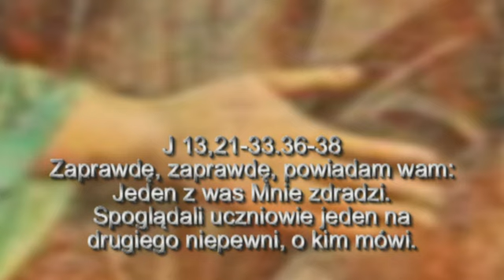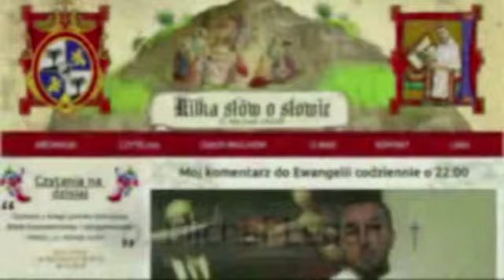Kilka słów o Słowie 26.III.2013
Mój komentarz do Ewangelii na wtorek, 26  marca 2013
Zachęcam, by przeczytać wpierw fragment Ewangelii  J 13,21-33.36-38